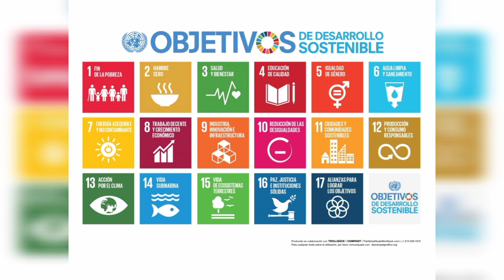Un rinconcito de Oaxaca | San Juan Tepeuxila